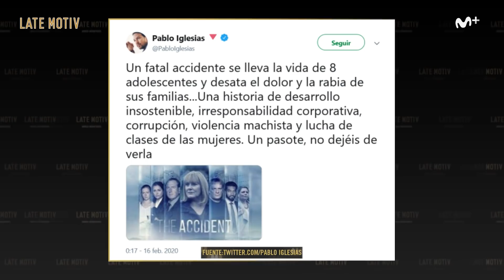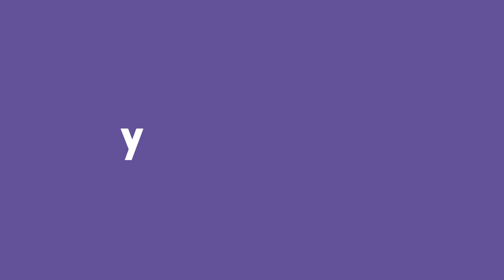LATE MOTIV - Monólogo. Cocido de Tronos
Este monólogo se ocupa de los siguientes temas: Martínez Almeida ha sido nombrado comendador de la feria de cocido de Lalín (Galicia) y la ceremonia en sí ha dado para mucho. Además, los políticos están últimamente recomendando muchas series. Lo que sea con tal de no trabajar. Y por último, la calle con más pasos de cebra del planeta.